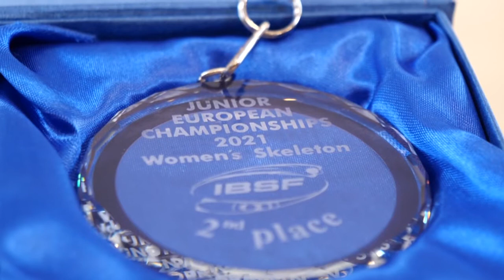SPAZIO NEVE 2021 - puntata 8 del 4 marzo 2021